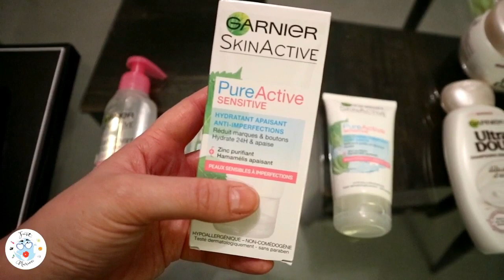NOUVEAUTÉS MARQUES PETITS PRIX - JUST MARION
🌺 S N A P C H A T : Marion_mkp33

💳 MES SHOP CHOUCHOUS 💳
📌Feelunique :

👍MES SITES BONS PLAN 👍
📌OCTOLY
(Vous êtes Youtubeuses ? Vous pouvez commander et recevoir des produits gratuitement)
📌BEAUTÉ PRIVÉE
(Ventes de produits de beauté et de maquillage allant jusqu'a -70%)
📌SHOWROOM PRIVÉE

"Manonma15" -15%.
📌 EMMA&CHLOE (Box Bijoux) : -10 euros sur votre premiére box avec le code "Justmarion"
📌 BBRYANCE : Kits de blanchiments dentaire a domicile. -10% avec le code "MARIONYTB".
(Je ne touche aucune commissions sur l'ensemble de ces codes promotionnels)

💄 MAKEUP :
- Lèvres :
- Yeux :
- Ongles :

💍ACCESSOIRES :
- Boucles d'oreilles :
- Bracelet :
- Bague : Cadeaux
- Collier : Moncollierprénom.com
- Montre :
- Lunettes : Chanel REF 3320 c 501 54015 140
- Écharpe/Foulard :

👗 VÊTEMENTS :
- Haut :
- Veste :

Marion 💙